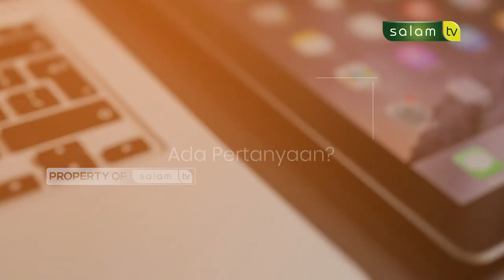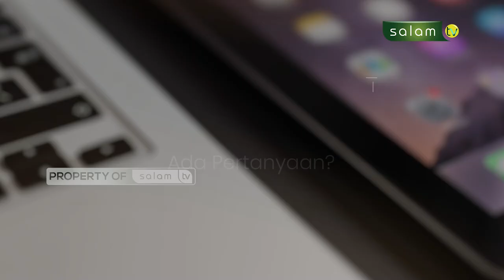🔴Full haloustadz : Minta maaf namun tidak dimaafkan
Tema :
02:09 Malu berhijab karena takut di gibah teman
07:55 Hukum memakai lipstik
14:32 Minta maaf namun tidak dimaafkan

Tonton SALAM TV di:
Frekuensi : 3773
Simbol Rate : 10.280
Polaritas : Horizontal
🔴 My Republic: Ch 285

💳 Bantu Operasional Dakwah @salamtelevisi :
| Bank Muamalat
| Kode 147
| an. Salam TV Peduli